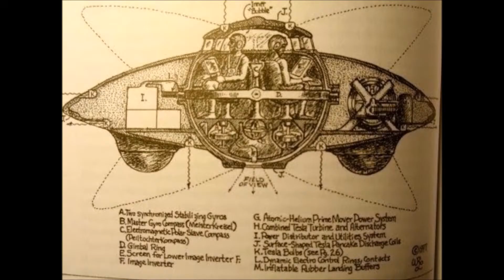Is The ‘Madam’ Who Procured Underage Girls For Jeffrey Epstein Co-operating With FBI?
The lady blamed for being the 'madam' or 'fixer' who obtained underage young ladies for Jeffrey Epstein might be co-working with the FBI as per the legal counselor of one of the people in question.

Ghislaine Maxwell, the socialite little girl of the disfavored British news head honcho Robert Maxwell, was the pedophile very rich person's correct hand lady. She acquainted him with Prince Andrew and organized meals with Google organizer Sergey Brin, previous President Bill Clinton and others.